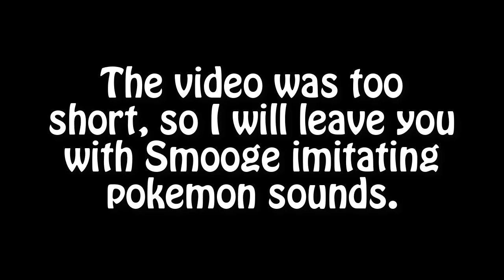THE HUGE BRAIN PREDICT - Pokemon Revolution Online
PRO - Pokemon Revolution Online